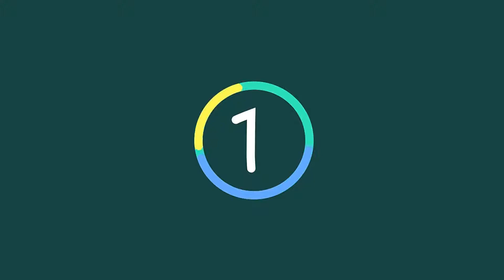‘Black Panther’ Eyes Fifth Highest Grossing Second Weekend at U S Box Office